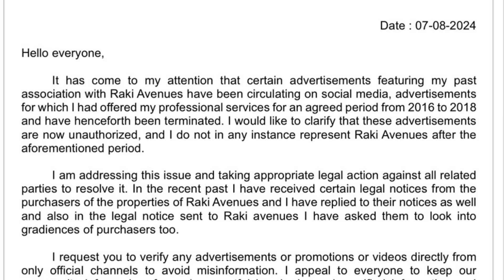Anchor Suma Shocking Reaction On Latest About Suma Real Estate Issue